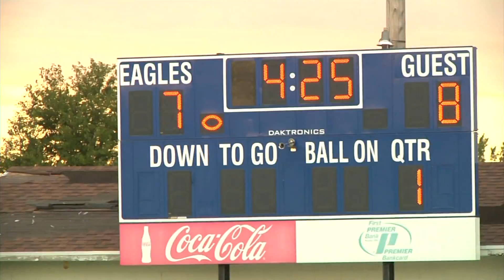Football Friday-Week 4 (9-16-16)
A busy week four of Football Friday features eleven games across South Dakota, Iowa and Minnesota.  Click on the video for scores and highlights from these games:

-Harrisburg @ Roosevelt

-Washington @ O'Gorman

-RC Stevens @ Brandon Valley

-Madison @ Lennox

-Dell Rapids @ Tea

-SF Christian @ Sioux Valley

-Minneota @ Adrian

-Langford @ De Smet

-Parker @ Alcester-Hudson

-Mount Vernon/Plankinton @ Irene-Wakonda

-Sheldon @ Boyden Hull/Rock Valley